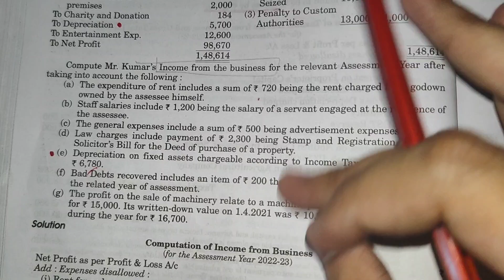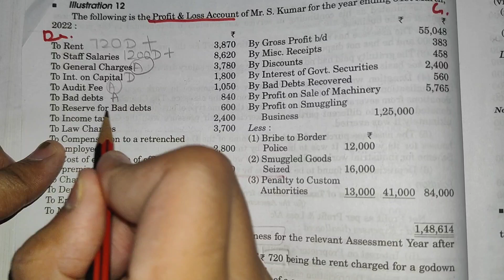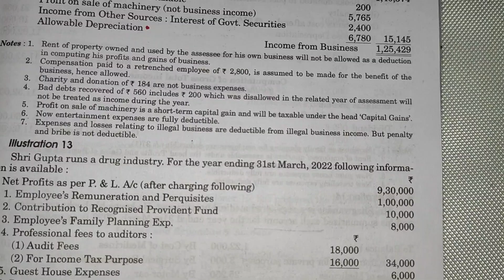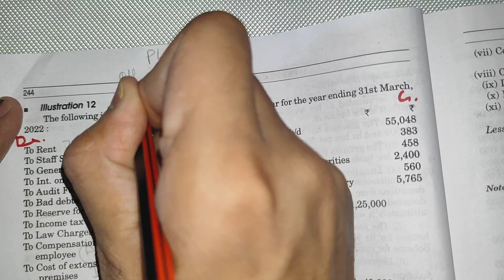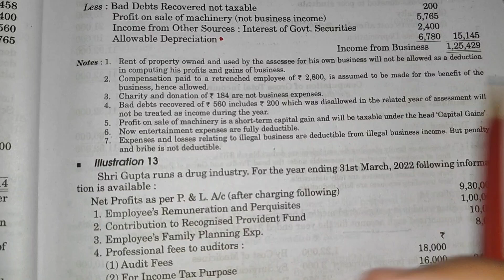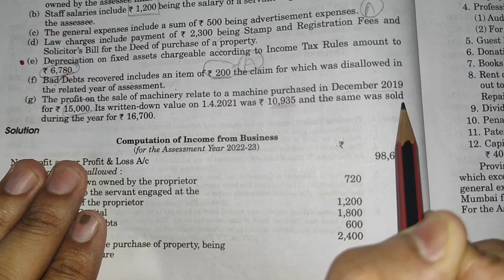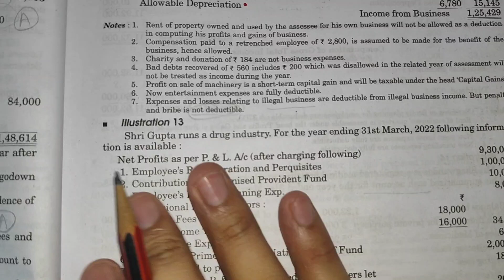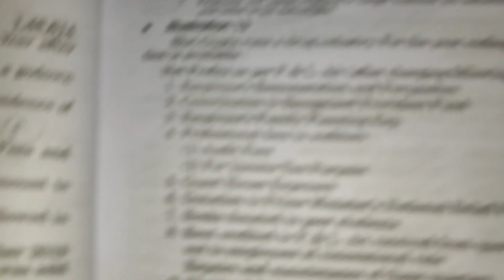illustration 12 || PGBP || INCOME FROM BUSINESS || HC MEHROTRA